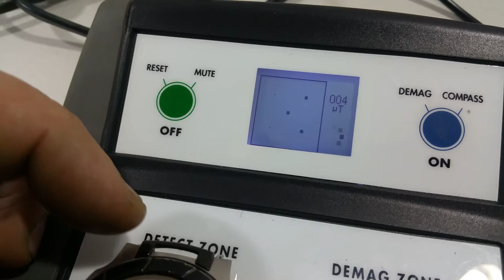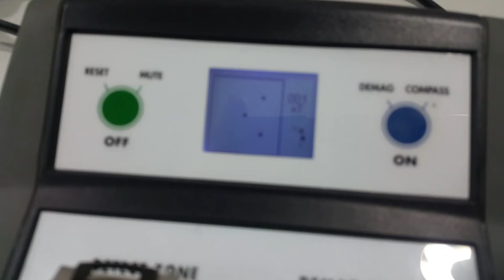Automatic watch demagnetize by HOROTEC - Magtest MSA 19.907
Tissot automatic Watch demagnetize
MAGTEST HOROTEC MSA 19.907